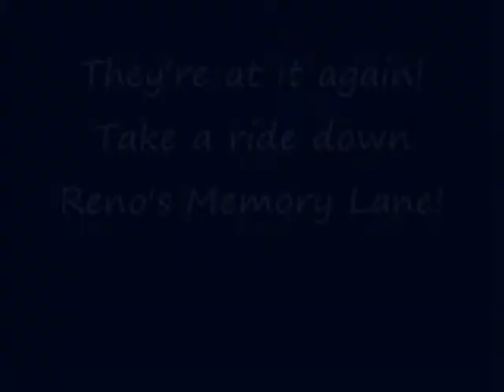Auto Museum ROUGH DRAFT********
Not the final product